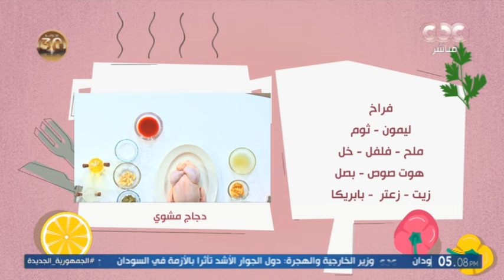الفراخ المشويه في الفرن بطريقه عبقريه وتتبيله خياليه في مطبخ الستات مع الشيف محمود سعد(فقرة كاملة)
الفراخ المشويه في الفرن بطريقه عبقريه وتتبيله خياليه مش هاتبطلو تعملوها في مطبخ الستات مع  الشيف محمود سعد (فقرة كاملة)

6-7-2024